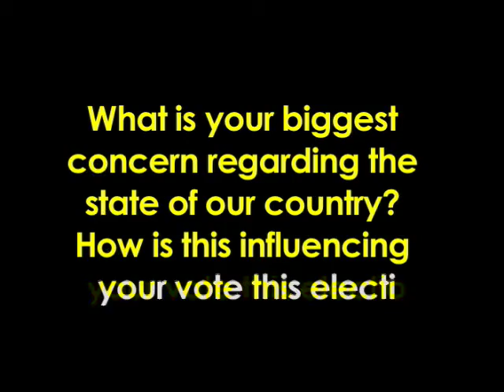USFtalks Season 4, Webcast 1